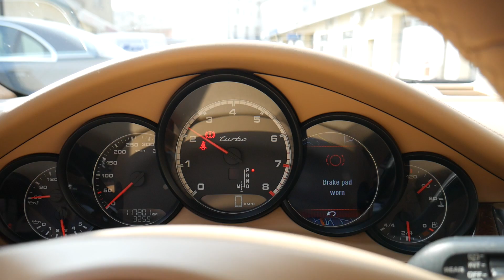Porsche Panamera Turbo with REMUS sport exhaust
- Stainless steel front section with sport silencer, cat-back with EU homologation
- Stainless steel sport exhaust left and right, with integrated vacuum operated valves, EU homologation